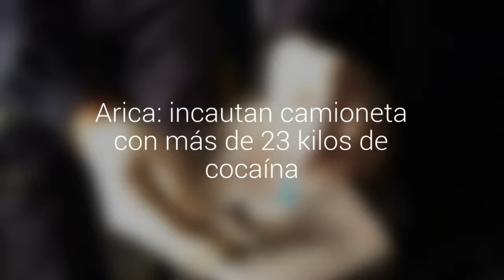Arica: incautan camioneta con más de 23 kilos de cocaína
El decomiso fue realizado por personal de la Aduana de Arica en el complejo Chacalluta y se avaluó en $467 millones.